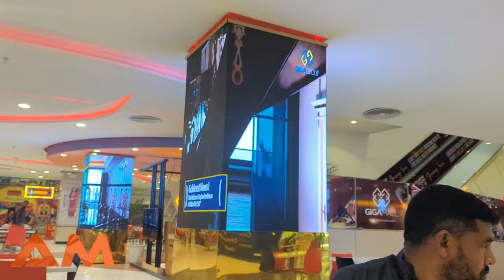Shopping In the Iconic Giga Mall, Rawalpindi, Pakistan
Chapters:
0:00 Outside Giga Mall
0:33 In Giga Mall